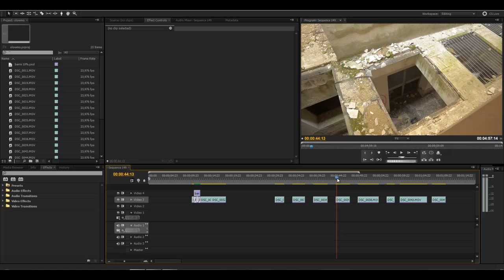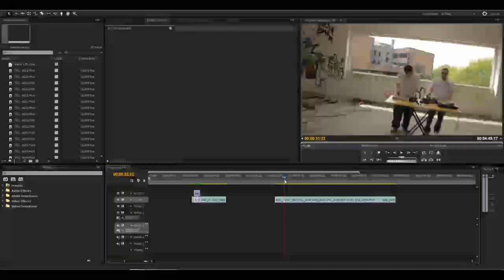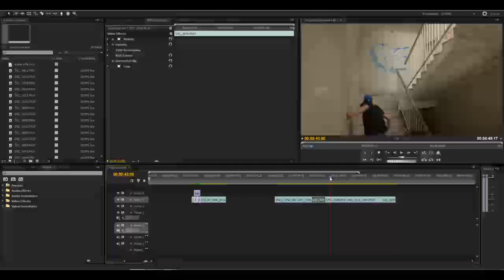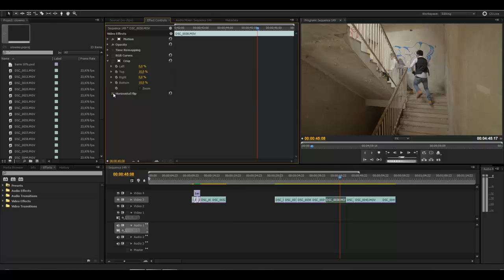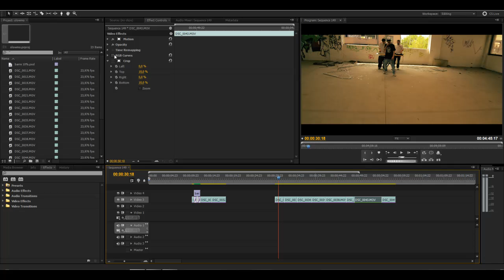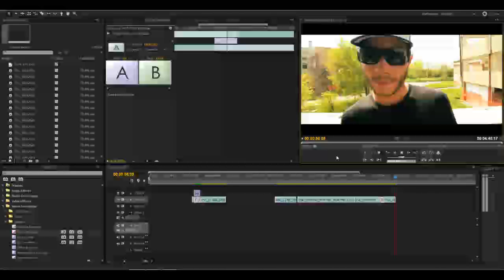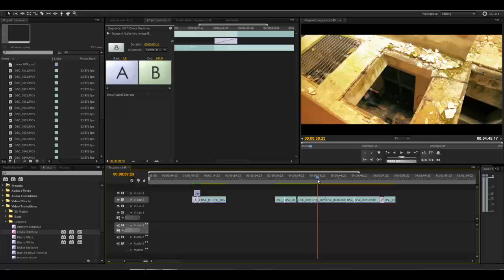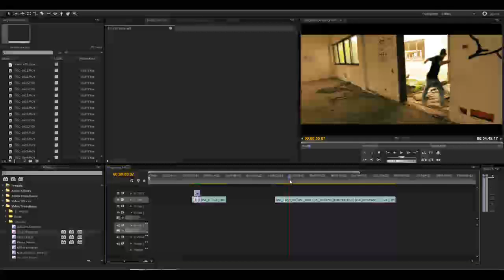TUTORIAL DI MONTAGGIO DI UNA SCENA DI FUGA